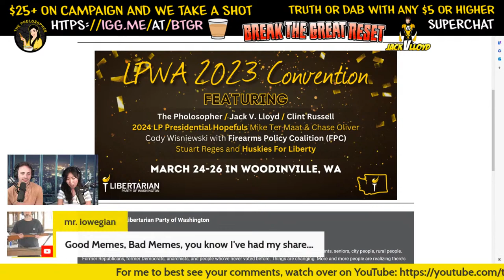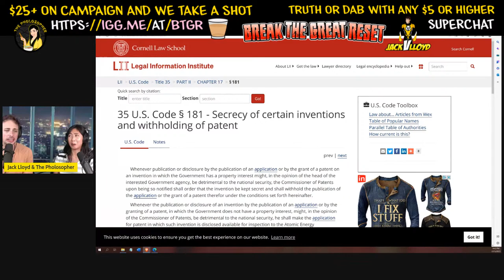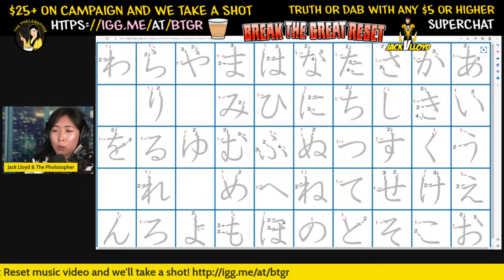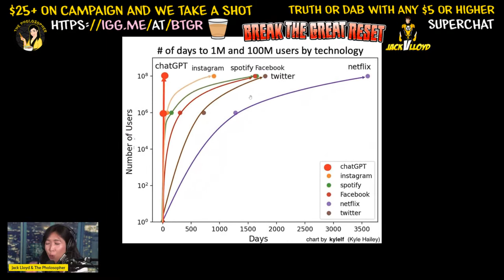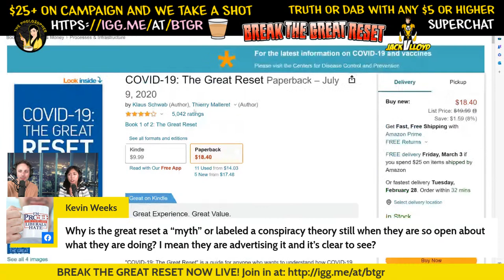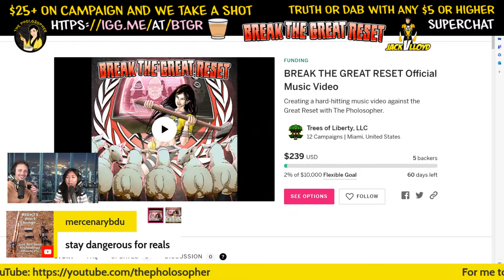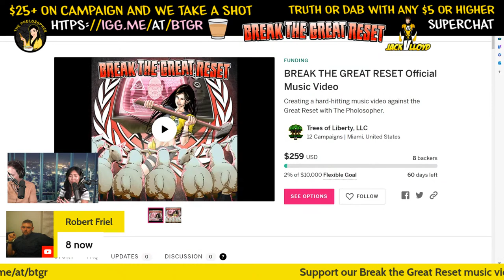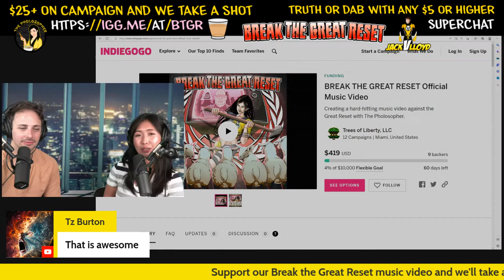How the U.S. Government Steal Inventions for Weapons Development - Feb. 2023 Livestream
In this stream, I go over how the U.S. government uses the patent office to take inventions out of the private market for weapons development. I also launch my Break the Great Reset music video campaign at 11 p.m. Eastern on Indiegogo

And, if you want to see me in-person and are in the Pacific Northwest region, I will be a headlining guest at the Libertarian Part of Washington's 2023 conference.

~Pho